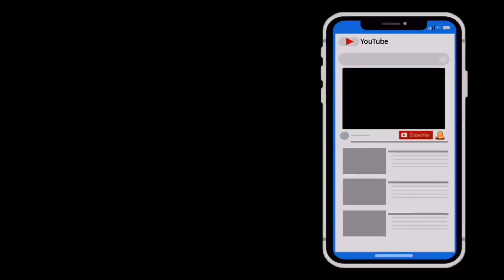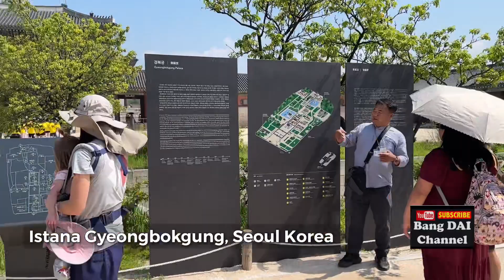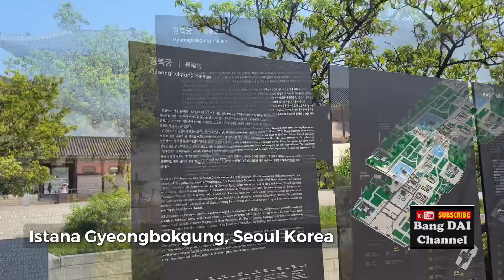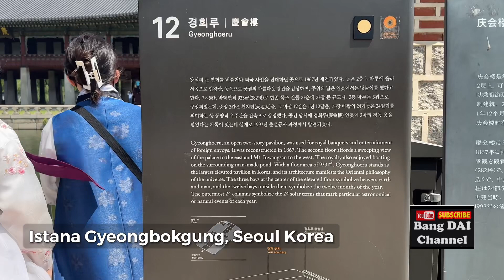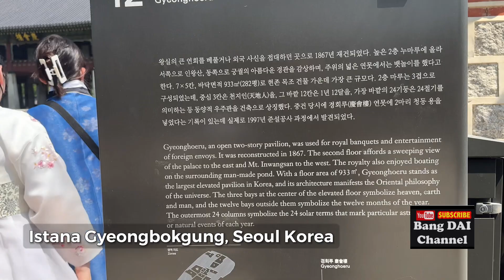ISTANA GYEONGBOK - SEOUL KOREA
Istana Gyeongbok adalah sebuah istana yang terletak di sebelah utara kota Seoul (Gangbuk), Korea Selatan. Istana ini termasuk dari lima istana besar dan merupakan yang terbesar yang dibangun oleh Dinasti Joseon.

Istana Gyeongbok aslinya didirikan tahun 1394 oleh Jeong Do Jeon, seorang arsitek. Istana ini hancur pada saat invasi Jepang ke Korea tahun 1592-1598 dan dibangun lagi selama tahun 1860-an dengan 330 buah komplek bangunan dengan 5.792 kamar. Berdiri di wilayah seluas 410.000 meter persegi, Istana Gyeongbok adalah simbol keagungan kerajaan dan rakyat Korea. Setelah pembunuhan Maharani Myeongseong oleh mata-mata Jepang pada tahun 1895, Raja Gojong meninggalkan istana ini bersama anggota keluarganya yang lain dan tidak pernah kembali.

Pada tahun 1911, pemerintahan Jepang yang sedang menjajah Korea menghancurkan semua bangunannya kecuali 10 bangunan utama, dan membangun Bangunan Pemerintahan Utama Jepang untuk gubernur jenderal Korea di depan Ruangan Tahta.

Bangunan utama dari Istana Gyeongbok termasuk Geunjeongjeon, Ruangan Tahta Raja (yang merupakan harta nasional Korea Selatan nomor 223) dan Paviliun Gyeonghoeru (harta nasional nomor 224) yang memiliki kolam bunga teratai dan 48 buah tiang tonggak granit.

Istana Gyeongbok saat ini dibuka untuk umum dan Museum Nasional Rakyat Korea (National Folk Museum of Korea) berdiri di dalamnya.

Banyak rakyat Korea yang berharap pemerintahnya dapat mengembalikan bentuk asli istana. Berkat kerja keras arkeolog, 330 bangunan berhasil dibangun kembali. Saat ini gerbang masuk istana (Gwanghwamun) sedang direnovasi untuk dibuat kembali seperti pada asalnya dan diperkirakan selesai tahun 2009.